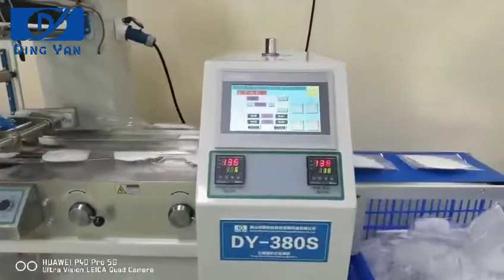Pillow type N95/Medical Mask Flow packing machine Three servo control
Foshan Ding Yan Automatic Packaging Machinery Co., Ltd. located in Foshan, Guangdong, is a professional manufacturer engaged in the research& development, production, sales and service of horizontal packaging machine and fully automatic packing system, which are mainly applicable in bakery industry. And widely used in medicine, daily necessaries, hardware, hotel supplies and other industries.

With strong R&D group, Ding Yan is devoted to providing customized products for customers and spend much efforts on new product launching. Along with the market developing trends, Ding Yan machine come into a servo age whom concentrated on researching and developing full servo motor controlled packaging machine like DY380S, DY530S, DY3000S, DY6000S,etc.Ding Yan constantly concentrate on quality and service improvement and expand the sales so as to enhance customer experience.

With continuous innovation and development, Ding Yan machines quality are up to high level, which win trust from domestic and overseas customers from Thailand, Malaysia, Pakistan, Korea, Russia, Africa, America and so on.